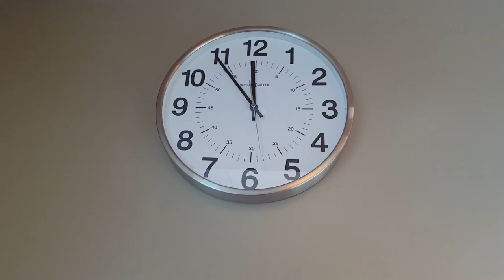Sickle Cell Documentary clip - 2016 review Hertz Nazaire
LIFE + ART & SICKLE CELL